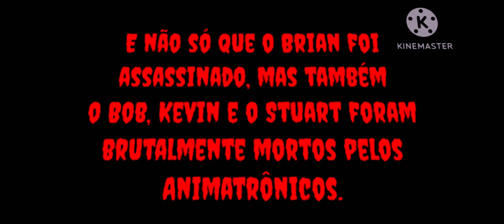Five nights Freddy’s & Brain minion ￼￼